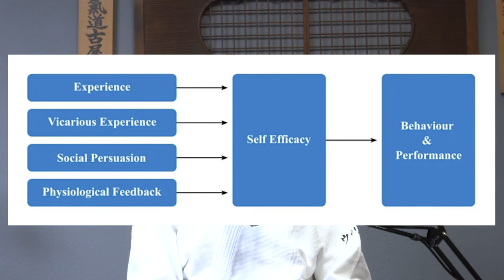A Discussion on The Mindset of Mastery - The Aiki Dojo Podcast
The Aiki Dojo Podcast - A Discussion on The Mindset of Mastery

In this episode of the Aiki Dojo Podcast, we discuss mastery and the psychology surrounding it. Is mastery or excellence an all the time thing? Or is it something we strive for? Find out!

The Aiki Dojo Podcast’s goal is to translate traditional Aikido and traditional martial arts training into the modern world. The podcast is hosted by David Ito Sensei who is the Chief Instructor of the Aikido Center of Los Angeles and he brings brings over 30 years of Aikido training to the podcast. The podcast is co-hosted by Ken Watanabe Shihan, Mike Van Ruth, Aikido 4th Dan, and Bill D'Angelo, Aikido 4th Dan. Let us know if you have a topic that you would like Ito Sensei and the team to discuss in the next podcast.

You can also listen to this podcast on iTunes or Spotify or wherever you download your podcast.

The latest episode of the Aiki Dojo Podcast is out. This episode deals with the topic of how Aikido influences us in our daily lives.

Ito Sensei: teacher.aikido

If you enjoyed this video, please support Furuya Sensei's vision and our non-profit foundation and the Aikido Center of Los Angeles.